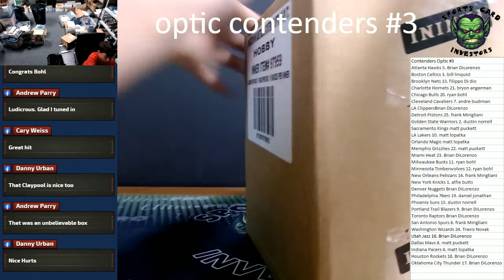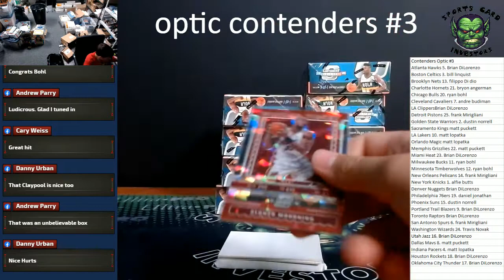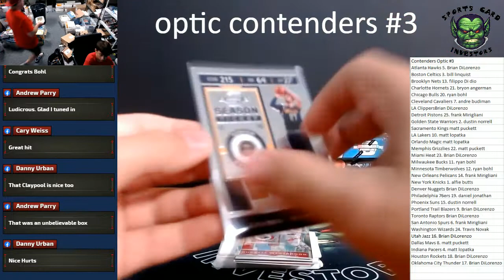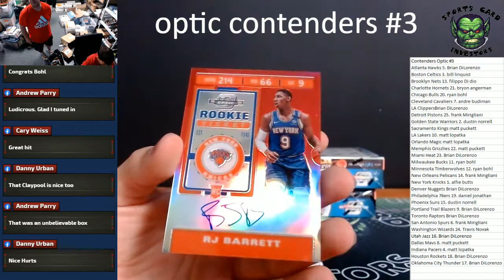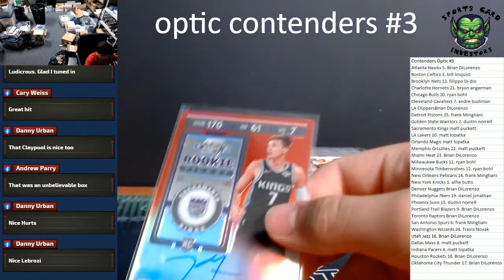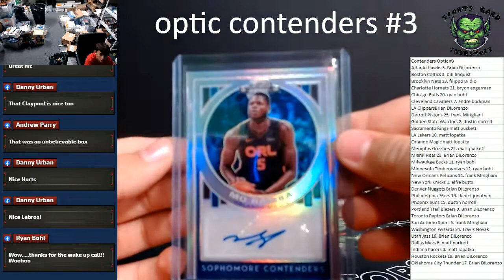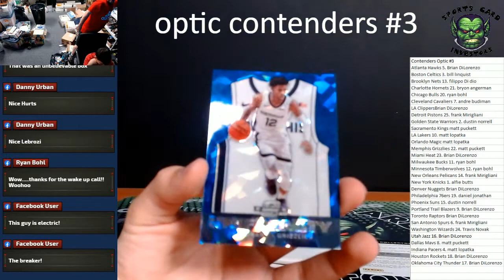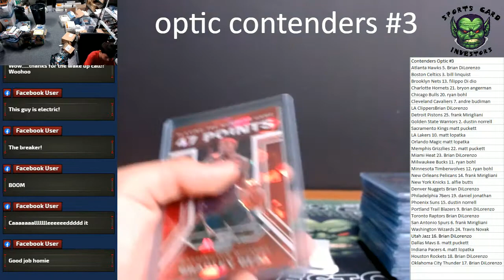2019/20 PAnini Contenders Optic #3 Random TEams LOADED with recap!